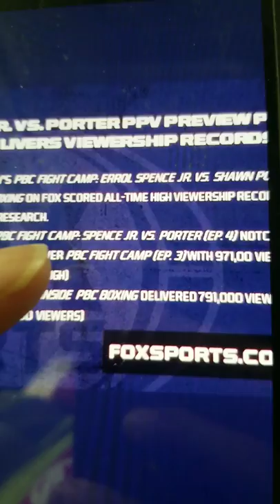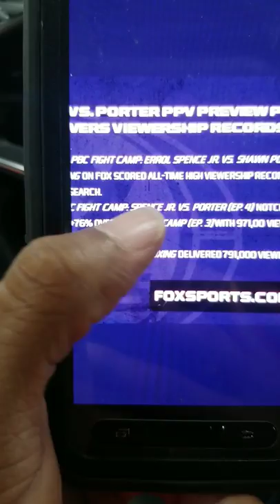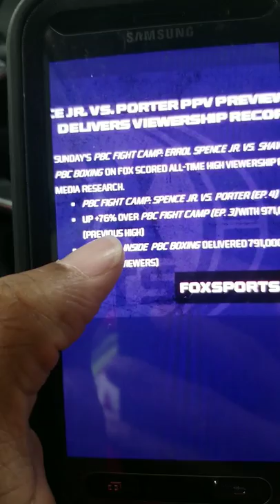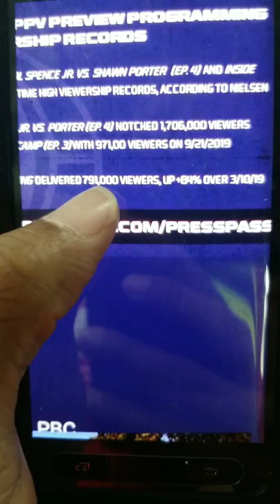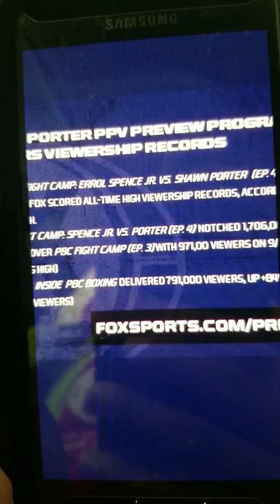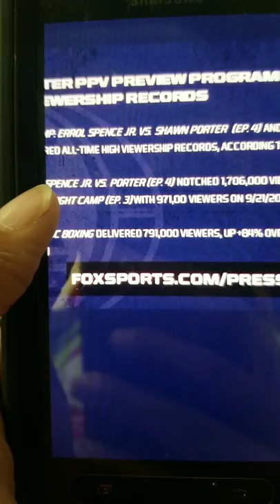ERROL SPENCE VS SHAWN PORTER PRODUCES RECORD BREAKING PROGRAMMING TV#'S 🔥🔥GREAT PPV#'S ON THE WAY